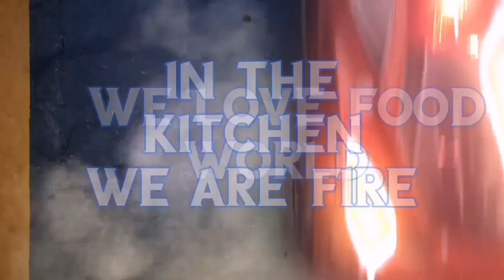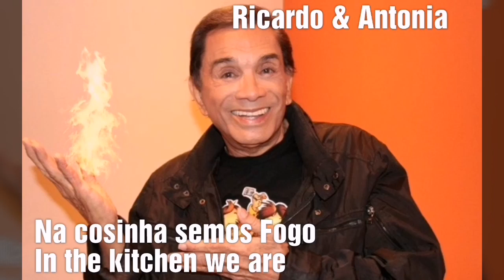Our Lady of Fatima Pray For Us